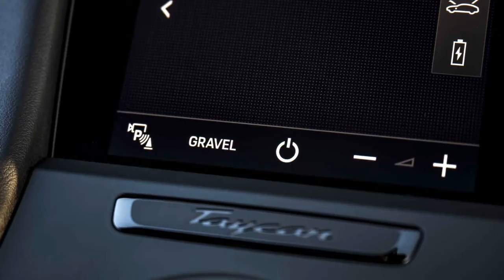2022 Porsche Taycan 4S Cross Turismo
2022 Porsche Taycan 4S Cross Turismo – UK Version

The sports car manufacturer is expanding the product portfolio of its first all-electric sports car range with the addition of this versatile off-road version, thereby continuing the systematic pursuit of its path towards sustainable mobility. Like the Taycan sports saloon, the Taycan Cross Turismo benefits from an innovative electric drive with 800-volt architecture (Taycan Cross Turismo Models: CO2 emissions combined 0 g/km, Electricity consumption combined 29.4 – 28.1 kwh/100 km). The new high-tech chassis with all-wheel drive and adaptive air suspension also ensures uncompromising dynamics off-road. Thirty six millimetres more headroom for rear-seat passengers and more than 1,200 litres of load capacity, loaded through the large tailgate at the rear, make the Cross Turismo a true all-rounder. You can find more visual details of the 2022 Porsche Taycan 4S Cross Turismo – UK Version gallery by scrolling up...